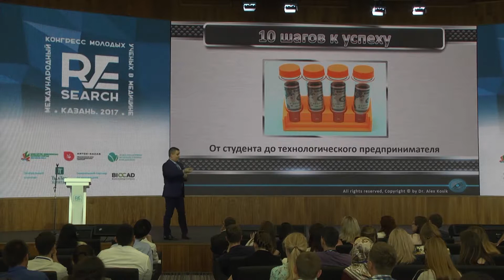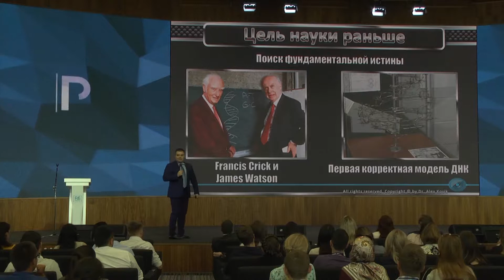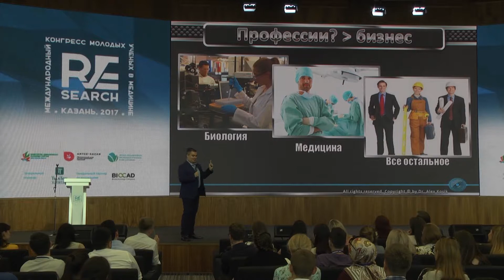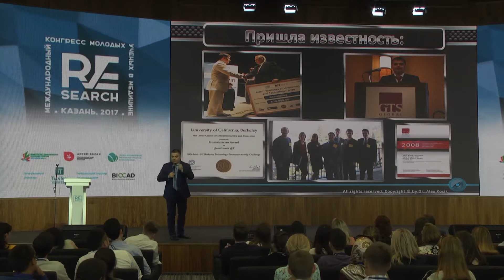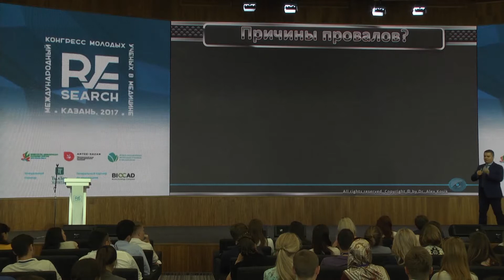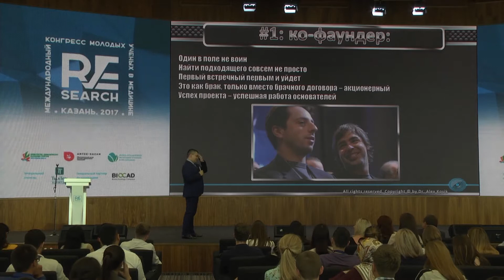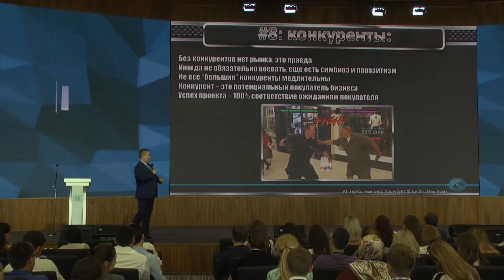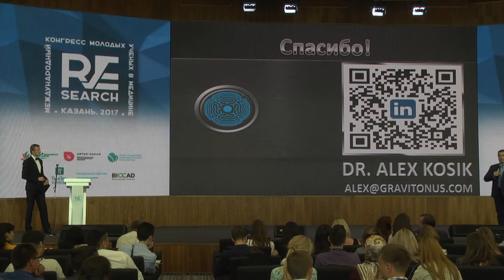10 шагов от студента до технологического предпринимателя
II Международный конгресс молодых ученых в медицине 2017

Конгресс прошел 17-18 августа (г.Иннополис, г.Казань)